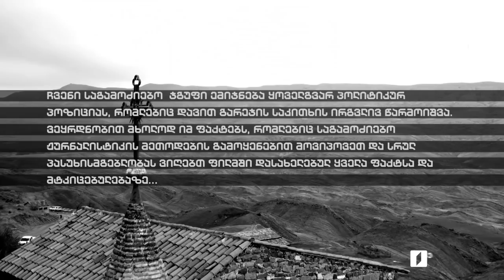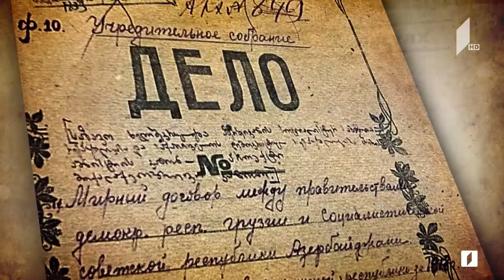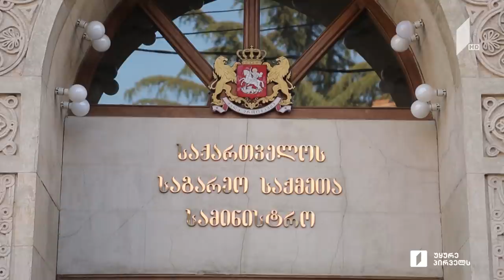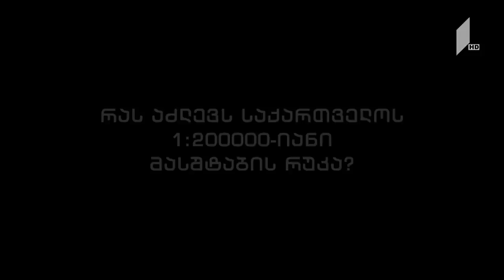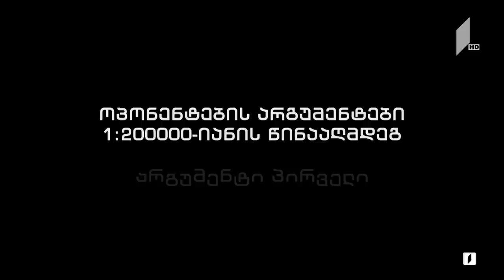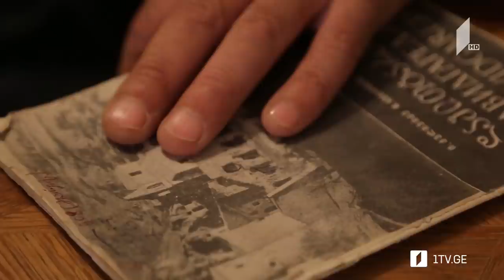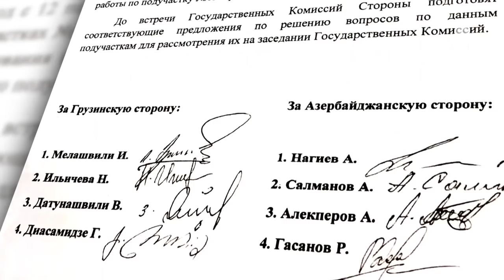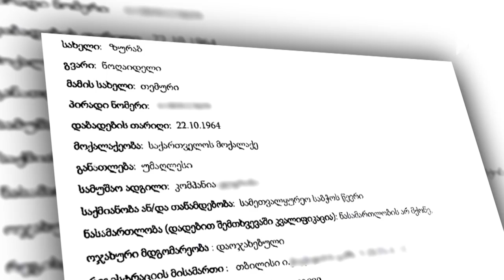„გარეჯის მთის სიმართლე“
• გარეჯის სერს მიღმა დარჩენილი აღდგომის, ჩიჩხიტურის, ორმოცი სებასტიანელი მოწამის სახელობის ტაძრები, ძველი მამების კელიები...
• ბერებისა და მომლოცველების ნაცვლად მათ კართან მდგარი აზერბაიჯანელი მესაზღვრეები.
• საქართველოსგან მოწყვეტილი მისი წარსული.
• როგორ შენდებოდა კედელი საქართველოსა და საქართველოს შორის. აქამდე გამოუქვეყნებელი ფაქტები და დოკუმენტები - რომლებიც ამხელენ პასუხისმგებელ პირთა ფართო წრესა და ხელისუფლებების მაღალჩინოსნებს.
• საქართველოს არქივებში ჩვენ მიერ მოპოვებული დოკუმენტები, რომლებიც წყვეტენ დაუსრულებელ დავას რუკების შესახებ.
• ისინი არავის უძებნია. შეთქმულება გარეჯის წინააღმდეგ და შეთქმულთა სრული ჩამონათვალი პირველად ჩვენს გამოძიებაში.
• გარეჯი პოლიტიკის გარეშე ნახეთ „გამომძიებელი რეპორტიორის“ ფილმში „გარეჯის მთის სიმართლე“